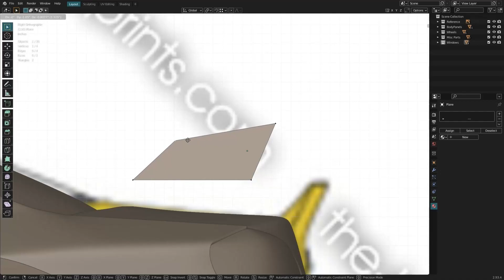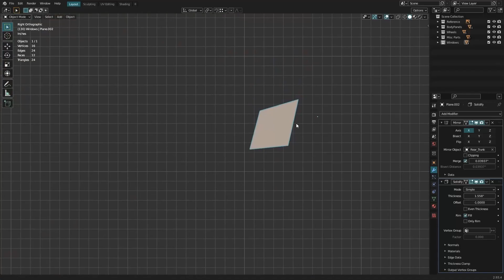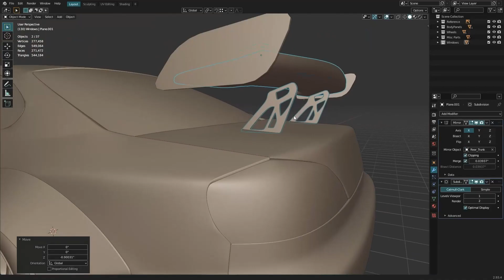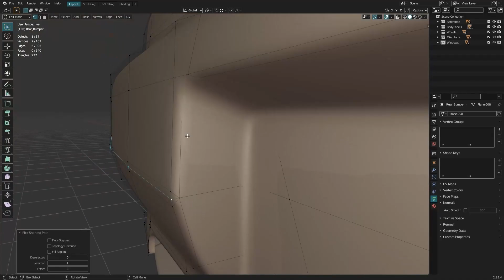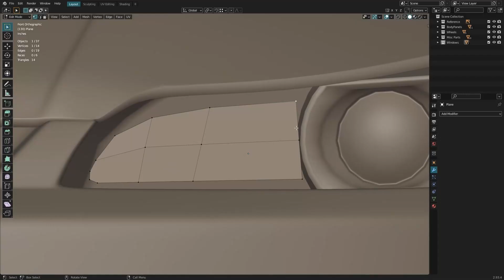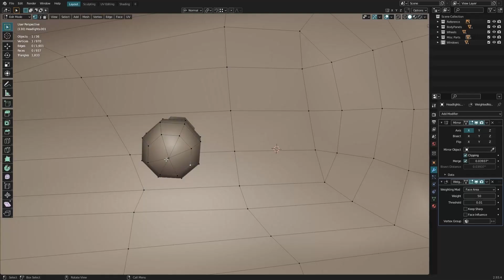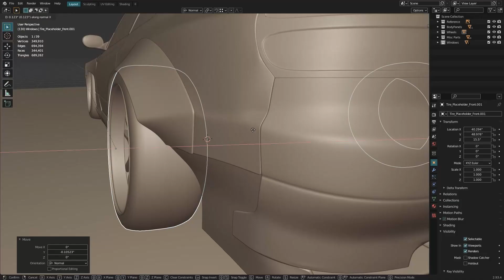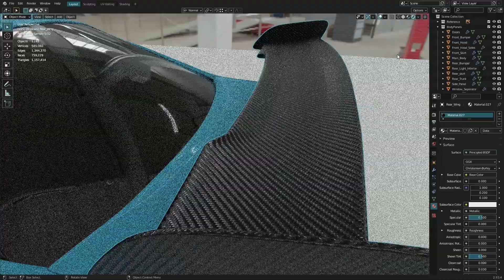Nissan S15 Widebody | Chill Modeling Time-Lapse | Part 3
Ahhhhhhh this project is taking so long TwT
17 hours so far and still have to make the environment that goes with it reeee